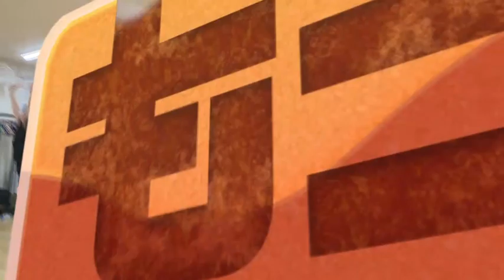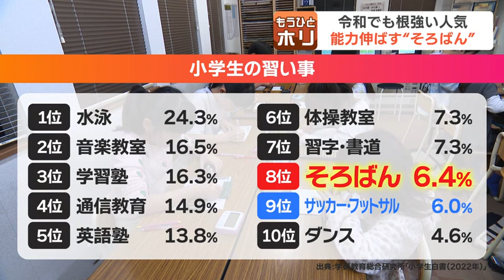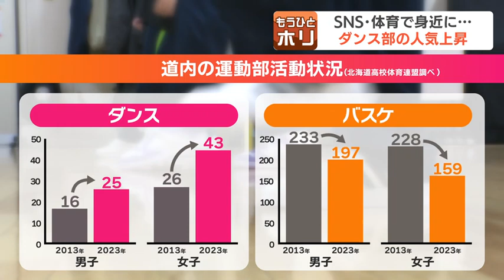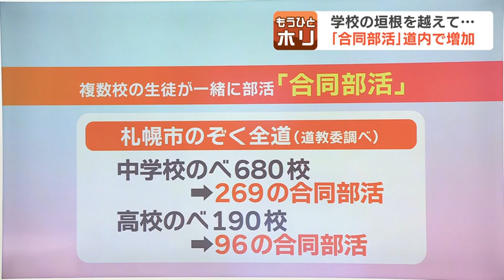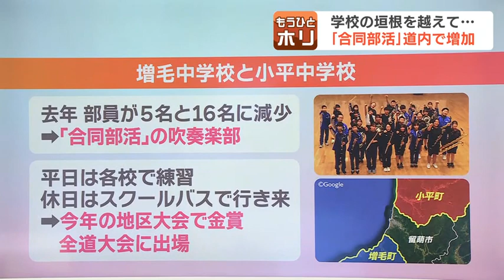デジタル化進む令和に「そろばん」が人気？習い事ランキングでサッカーよりも上位“能力開発器具”として価値見直し…今どきの放課後事情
子どもの頃の習い事や部活動、みなさんは何に打ち込みましたか？
今も昔も、子どもたちが熱中するものは、サッカーに野球、ピアノなど様々ありますが、今の時代だからこそ人気の部活や習い事があるんです。
令和の子どもたちの放課後をもうひとホリします。2023年11月08日(水) 20時28分 更新